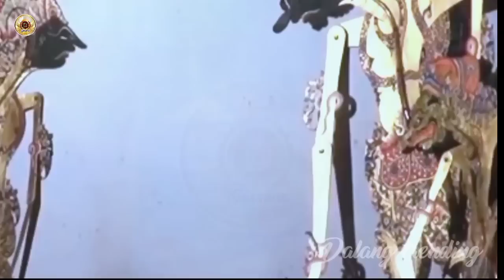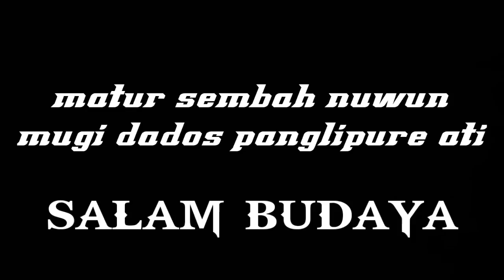fuull lakon ki seno,durmogati sengkuni sengkuni musuh ontoseno mesti gayeng banget